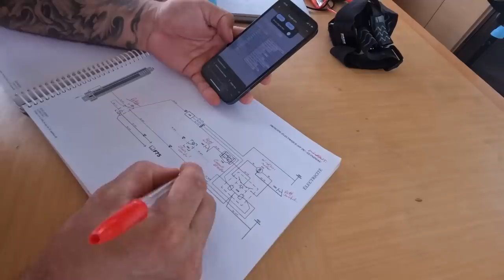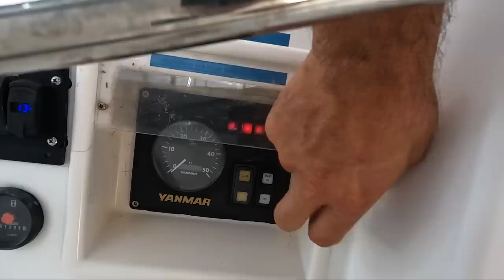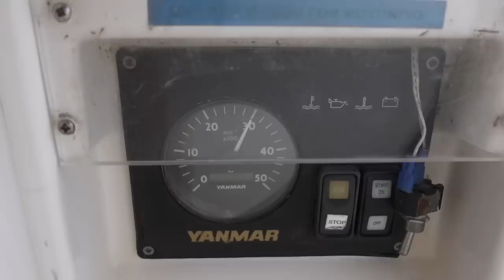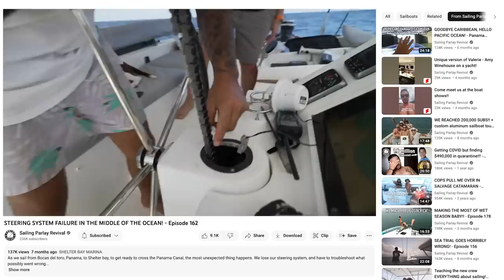THIS COULD POTENTIALLY SINK THE BOAT! - (Episode 195)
This is the final few days of the lightning damage refit in Costa Rica, as we get ready topsail 2500 miles north to the top end of Mexico, before sailing across the pacific ocean to New Zealand.

Edited by @flippyhipped (Instagram) and Colin